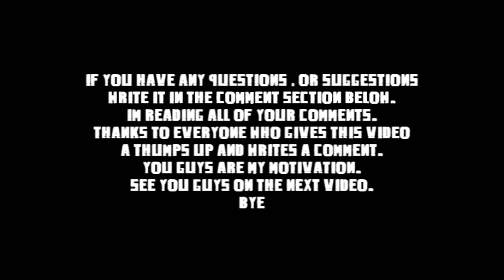How to Create a Force Field - Minecraft HD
READ PLEASE!